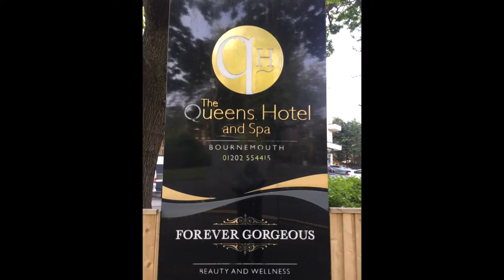On the Road Vlog Strike Wrestling 28 April 2019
My on the road Vlog of On the Road Vlog Strike Wrestling 28 April 2019